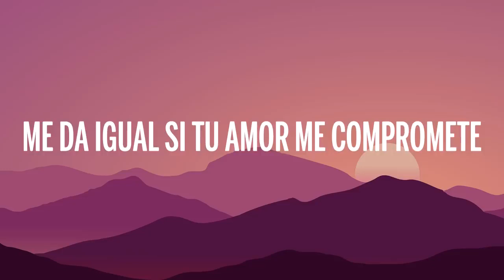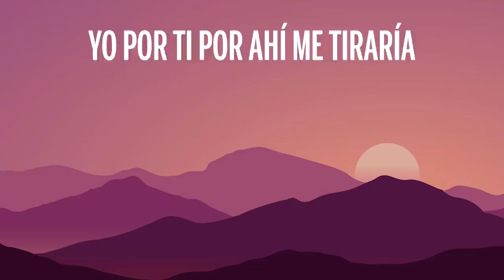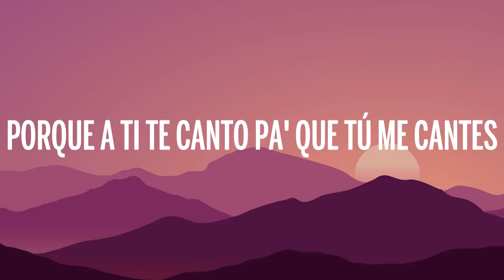ROSALÍA, Ozuna - Yo x Ti, Tu x Mi (Letra/Lyrics)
Ignore 𝐓𝐀𝐆𝐒➣
x,